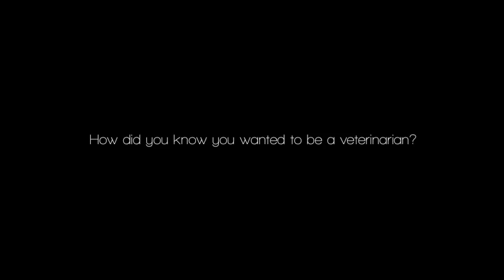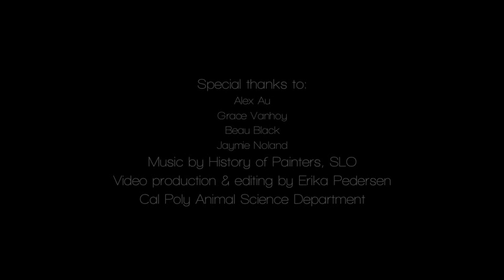Vet Science Student Stories